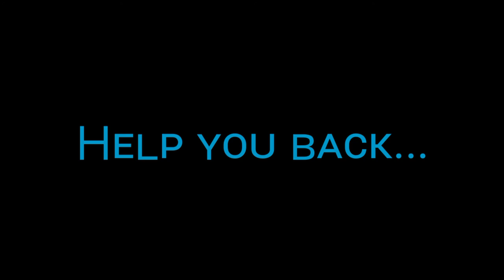Hᴇʟᴘ Oᴛʜᴇʀs | APJ Aʙᴅᴜʟ Kᴀʟᴀᴍ | Nᴏ Cᴏᴘʏʀɪɢʜᴛ | Tʀᴜᴛʜs Oғ Rᴇᴀʟ Lɪғᴇ | Mᴏᴛɪᴠᴀᴛɪᴏɴᴀʟ Vɪᴅᴇᴏ